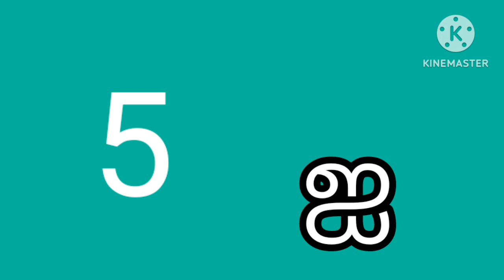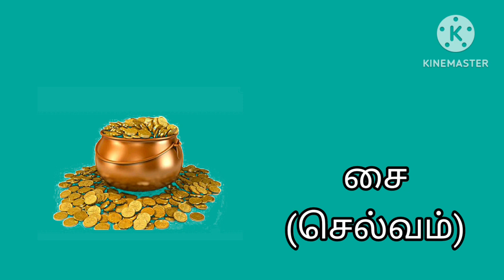ஓர் எழுத்து சொற்கள்/ ஒற்றை எழுத்து சொற்கள் பொருள்/oru eluthu sorkal /single words tamil with meaning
Dear friends,